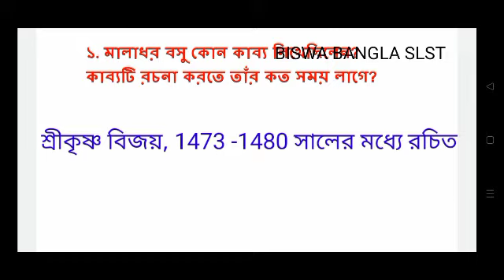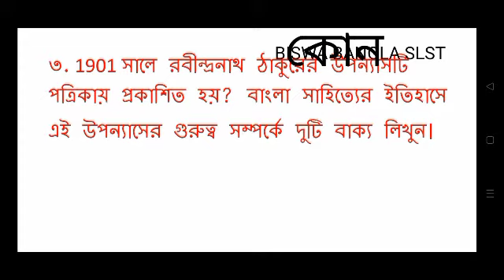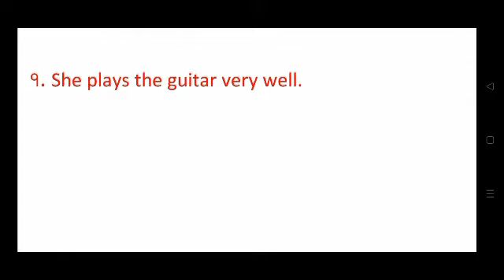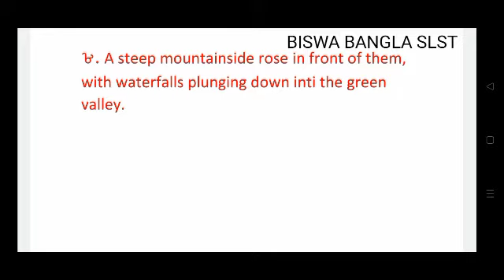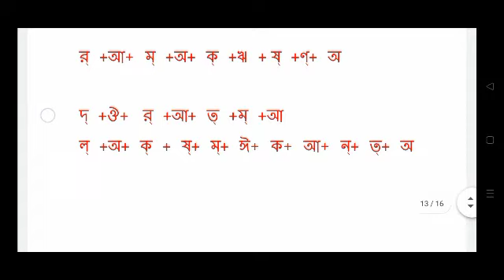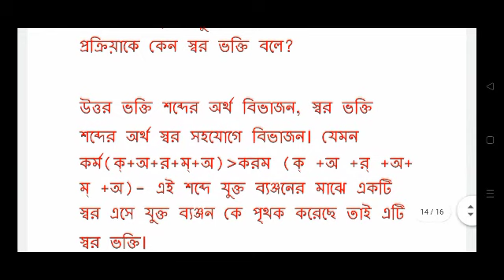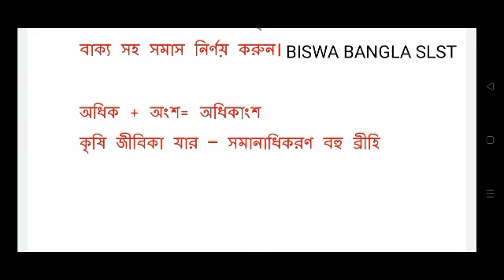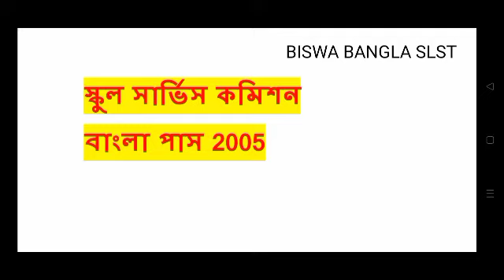Ssc Bengali Question| 2005 SSC Bengali Question| বিগত দশ বছরের প্রশ্ন উত্তর, বাংলা পাস 2005👌👆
বিগত দশ বছরের প্রশ্ন উত্তর, বাংলা পাস 2005

BISWA বাংলা SLST TET PT WITH BISWAJIT
Your channel

শাক্তপদাবলী গুরুত্বপূর্ণ প্রশ্ন ও উত্তর
স্কুল সার্ভিস কমিশন
মাদ্রাসা কমিশনের সম্ভাব্য
SSC_বাংলা
স্কুল সার্ভিস কমিশন ssc bengali honours 2001
বাংলা অনার্স 2001
বিহারীলাল চক্রবর্তী
target slst
বিদ্যাপতিররচনা
BISWA বাংলা SLST
BISWA BANGLA SLST
TET
pt
শাক্ত পদাবলী
কর্ম কারক
কর্তৃকারক
slst mock test
bangla mock test
বাংলা সাহিত্যের বিগত দশ বছরের প্রশ্ন
10 YEARS
target slst
বাংলা পাস 2005 প্রশ্ন উত্তর
বাংলা পাস 2004 বাংলা অনার্স